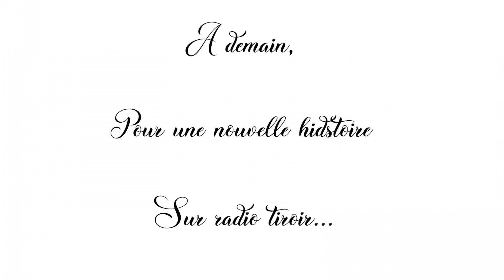Radio Tiroir - Andersen conte n°10 - Le vilain petit canard 3/3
Voix : Jean-Luc BANSARD
Montage vidéo : Titouan BELLO